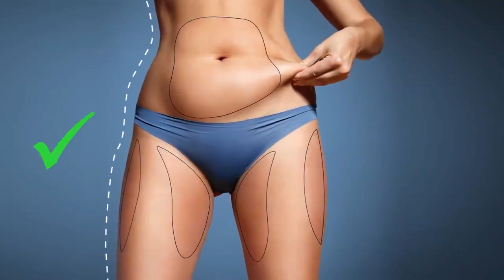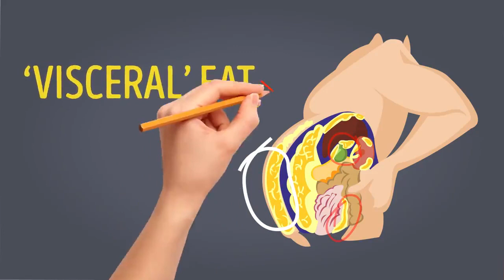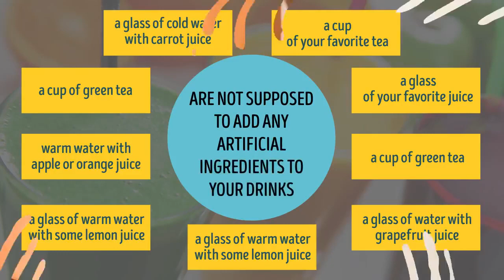Cómo Perder Grasa Abdominal En 1 Noche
Cuando las personas están tomando decisiones o estableciendo nuevas metas, es inevitable que las tendencias de la dieta aparezcan en la conversación, desde OMAD hasta el ayuno intermitente y Noom. Y, por supuesto, la dieta cetogénica seguramente hará su aparición.

Los beneficios de este cambio de estilo de vida bajo en carbohidratos han sido promocionados por celebridades como Halle Berry, Kourtney Kardashian y Megan Fox. Pero son las transformaciones de la persona real las que realmente lo sorprenderán (incluso pueden tentarlo a abastecerse de aguacates, carnes magras y queso la próxima vez que vaya al supermercado).